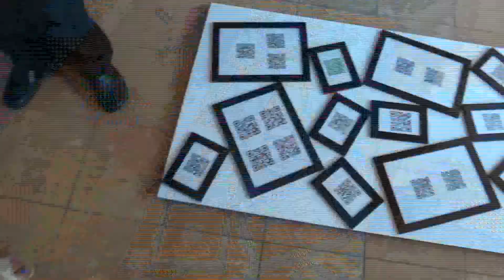QR - CODE DAY w Instytucie 116 by Jacek Jędrzejczak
QR - CODE DAY

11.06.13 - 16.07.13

11 czerwca 2013 roku w Instytucie 116 w Warszawie odbył się wernisaż niecodziennej wystawy. W przestrzeni galerii, wykorzystując najnowsze technologie, została zakodowana prezentacja kilkunastu artystów. Również sztuka podążyła za językiem nowoczesności. Co to są QR-Cody? To zakodowany świat internetowych adresów odczytywany przez nowoczesne urządzenia przenośne. Zapraszamy więc do wirtualnej przestrzeni artystycznej. Do podróży z przestrzeni w przestrzeń.

Instytut 116
ul. Grochowska 116
Warszawa